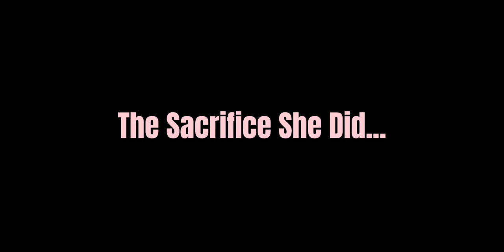Portals | Official Trailer #2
FANMADE TRAILER!
AND SOME OF CLIPS NOT MINE!